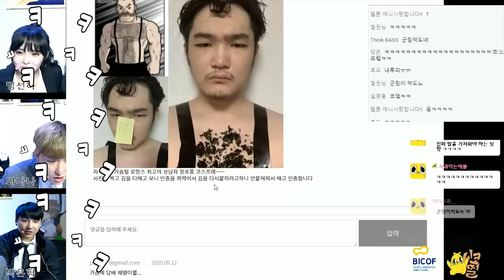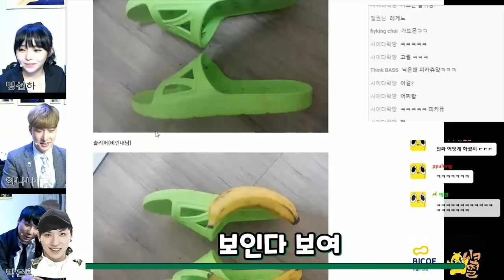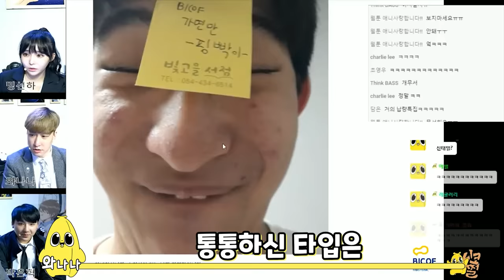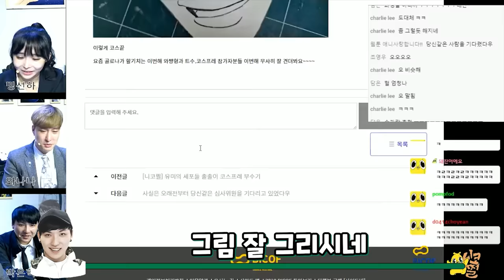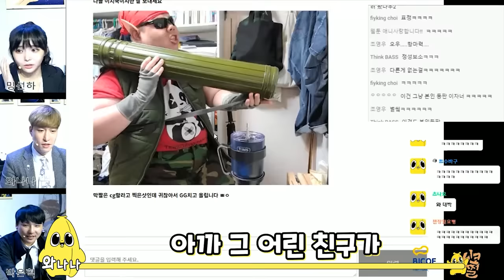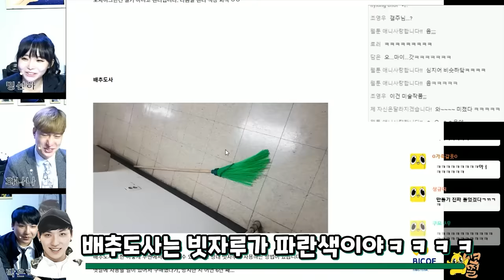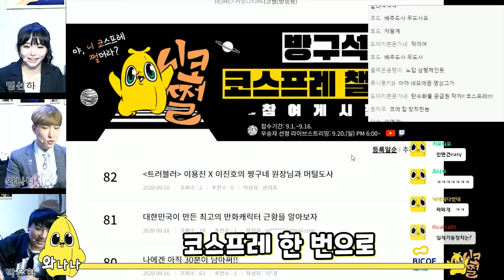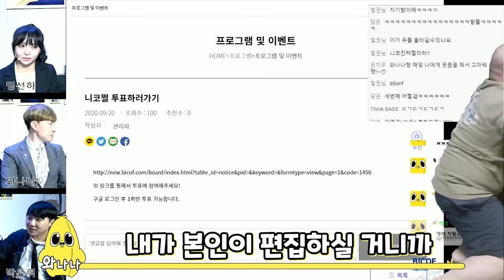아니 본인이 나오는 건 반칙이지(니코쩔의 마지막)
그는 아이패드를 즐거이 쓰고 있다고 합니다